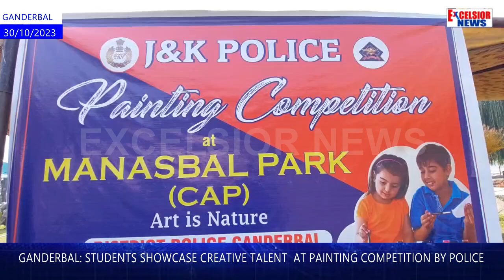Ganderbal: Students showcase creative talent at painting competition by Police